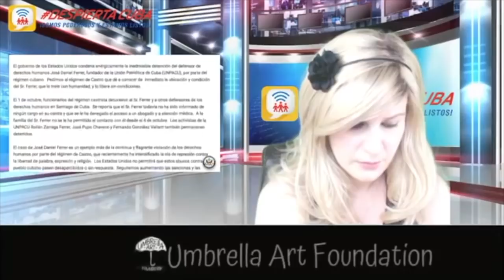Las pruebas del crimen contra José Daniel Ferrer